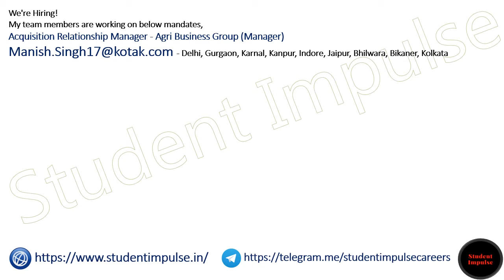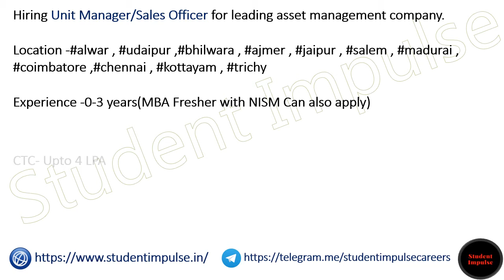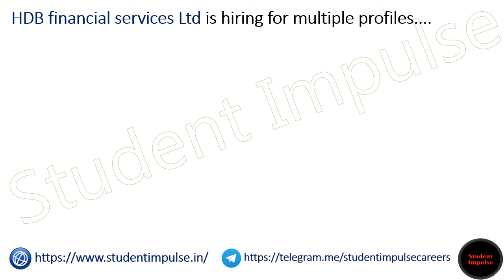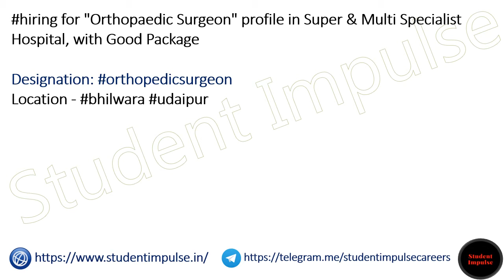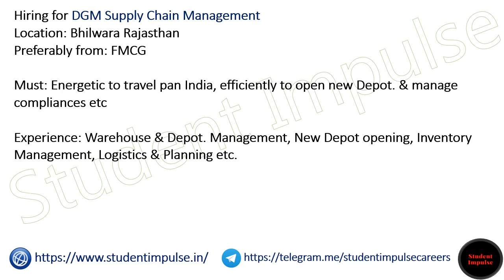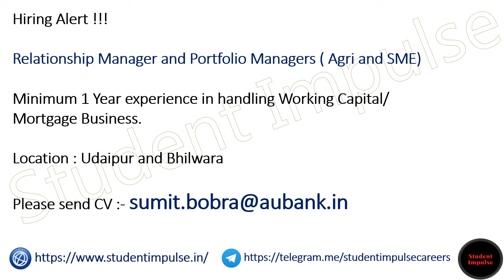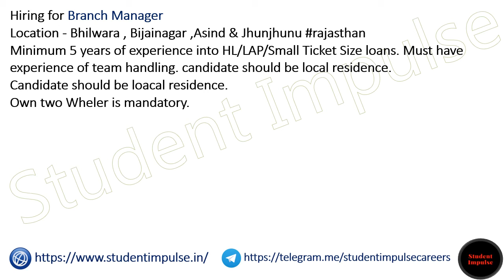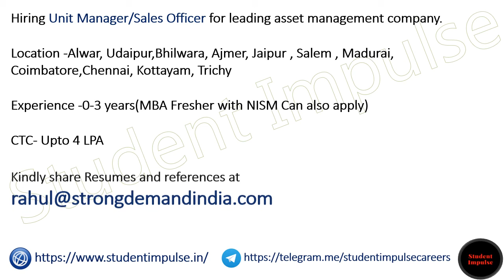Bhilwara Jobs | Bhilwara Job Vacancy | Private Jobs in Bhilwara for Freshers Job in Bhilwara 110523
bhilwara jobs
bhilwara job vacancy
sangam india ltd bhilwara jobs
job in bhilwara for female
bhilwara job requirements
private jobs in bhilwara for freshers
part time job in bhilwara
bhilwara factory job
bhilwara jobs 12th pass
part time jobs in bhilwara for female
job in bhilwara textile industry
jobs in bhilwara for freshers
job in bhilwara for male
bhilwara anganwadi vacancy
bhilwara nagar parishad vacancy
bhilwara company job
rswm limited bhilwara vacancy
woho jobs bhilwara
bhilwara market job
textile jobs in bhilwara
bhilwara jobs
private job bhilwara
ngo jobs in bhilwara
private bank jobs in bhilwara for freshers
teacher vacancy in bhilwara
bhilwara me job
bhilwara nagar palika vacancy
reliance mall bhilwara job
bhilwara textile job
bhilwara job portal
data entry jobs in bhilwara
packing job in bhilwara
bank jobs in bhilwara
teaching jobs in bhilwara
security guard job in bhilwara
bhilwara private job
bhilwara vacancy
bank jobs in bhilwara for fresher
night job in bhilwara
jobs in bhilwara for 12th pass
d mart bhilwara job
bhilwara saras dairy job
vacancy in bhilwara
accountant jobs in bhilwara
12th pass job in bhilwara
inox bhilwara job
jindal bhilwara vacancy
rswm bhilwara career
bhilwara job 10th pass
bhilwara nagar nigam vacancy
nagar parishad bhilwara vacancy
rcm bhilwara job
hr jobs in bhilwara
10th pass job in bhilwara
icici bank job in bhilwara
driver job in bhilwara
naukri com bhilwara
bhilwara dairy job
computer operator jobs in bhilwara
vacancy in textile in bhilwara
indeed bhilwara
rswm bhilwara job
computer jobs in bhilwara
jobs in nitin spinners bhilwara
it jobs in bhilwara
private company job in bhilwara
marketing jobs in bhilwara
hdfc bank jobs in bhilwara
jindal saw ltd bhilwara jobs
private bank jobs in bhilwara
agucha mines bhilwara jobs
olx job bhilwara
new job in bhilwara
job in textile industry in bhilwara
jindal saw ltd bhilwara vacancy
jindal bhilwara job
bank vacancy in bhilwara
job in bhilwara dairy
job openings in bhilwara
walk in jobs in bhilwara
free job alert rajasthan
recruitment rajasthan gov in
jaipur job
allen career institute in kota
rajasthan jobs
anganwadi vacancy in rajasthan
rajasthan ldc vacancy
job alert rajasthan
new vacancy in rajasthan
rajasthan vacancy
govt jobs in rajasthan
utb vacancy rajasthan
mahila supervisor vacancy rajasthan
ldc vacancy rajasthan
rajasthan cho vacancy
rajasthan upcoming vacancy
upcoming vacancy in rajasthan
jobs in udaipur
post office vacancy rajasthan
rajasthan govt job vacancy
job in jodhpur
part time job in jaipur
work from home jobs jaipur
sarkari naukri rajasthan
pti vacancy in rajasthan
job alert rajasthan
rajasthan new vacancy
sarkari results rajasthan
rajasthan home guard vacancy
vacancy in rajasthan
rajasthan police vacancy
sarkari job rajasthan
employment rajasthan
cho vacancy in rajasthan
anm vacancy rajasthan
new vacancy in rajasthan 12th pass
rajasthan post office vacancy
rajasthan nagar palika vacancy
rajasthan teacher vacancy
urgent job in jaipur
rajasthan si vacancy
rajasthan sarkari result
jobs in kota
rajasthan government job
government jobs in rajasthan
home guard vacancy rajasthan
cho rajasthan vacancy
rajasthan pharmacist vacancy
eo vacancy in rajasthan
private jobs in jaipur
jobs in ajmer
latest govt jobs in rajasthan
accountant jobs in jaipur
jobs in bikaner
part time job in jodhpur
naukri com jaipur
latest vacancy in rajasthan
pharmacist vacancy in rajasthan
rajasthan upcoming vacancy
jaipur job vacancy
bank jobs in jaipur
job in sikar
part time job in udaipur
jaipur job in company
govt jobs in rajasthan for 12th pass
rajasthan police vacancy
job in jaipur for fresher
rajasthan vacancy 2023
rajasthan upcoming vacancy
job in bhiwadi
jobs in bhilwara
jobs in kota rajasthan
job in alwar
driver jobs in jaipur
teacher jobs in jaipur
12th pass jobs in jaipur
kota career point
recruitment in rajasthan
job consultants in jaipur